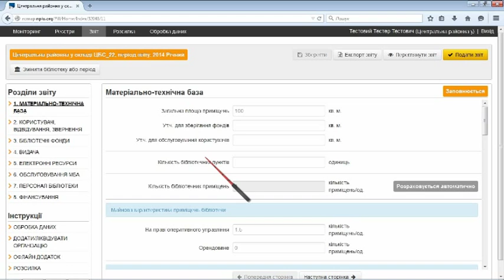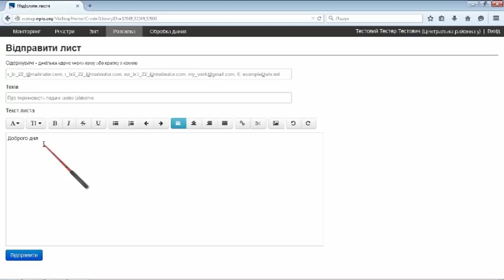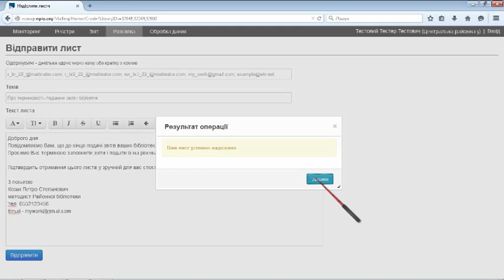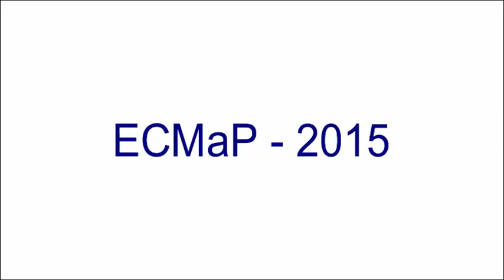Масова розсилка повідомлень у ЕСМаР. Як швидко надіслати лист за певною характеристикою бібліотеки.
Здійснення масової розсилки повідомлень на підзвітні бібліотеки (за умови, якщо в системі є актуальні електронні адреси без помилок)